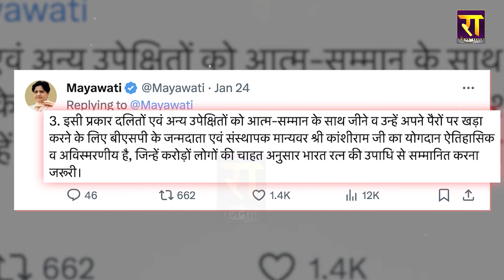'Kanshi Ram' के 'सम्मान' में Akhilesh-Mayawati ने लिया बड़ा फैसला | UP News | The Rajneeti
'Kanshi Ram' के 'सम्मान' में Akhilesh-Mayawati ने लिया बड़ा फैसला... क्या अब यूपी की सियासत बदल जाएगी ?